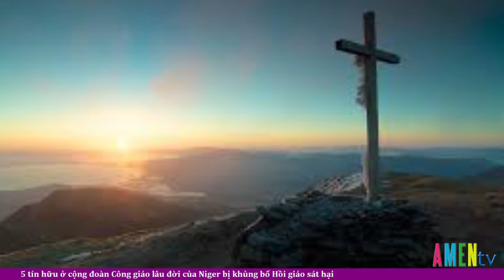5 Tín Hữu Ở Cộng Đoàn Công Giáo Lâu Đời Của Niger Bị Khủng Bố Hồi Giáo Sát Hại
5 Tín Hữu Ở Cộng Đoàn Công Giáo Lâu Đời Của Niger Bị Khủng Bố Hồi Giáo Sát Hại
Cha Mauro Armanio thuộc Hội Truyền giáo châu Phi cho biết một vụ tấn công xảy ra tại làng Fangio, nơi có các cộng đoàn Công giáo địa phương đầu tiên, khiến cho ít nhất 5 người chết và nhà thờ bị xúc phạm.